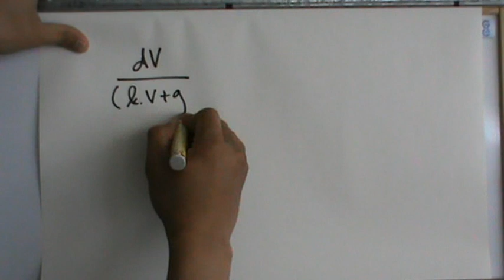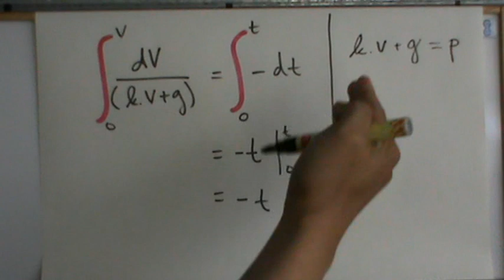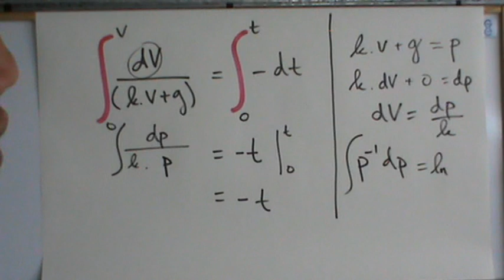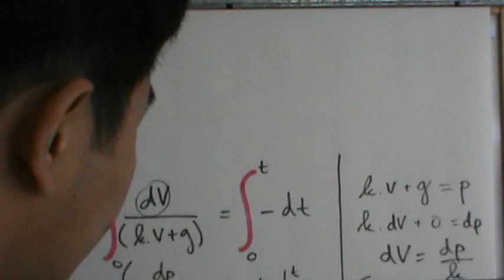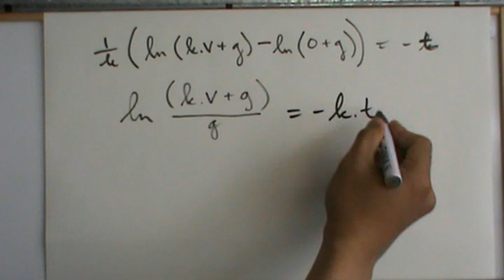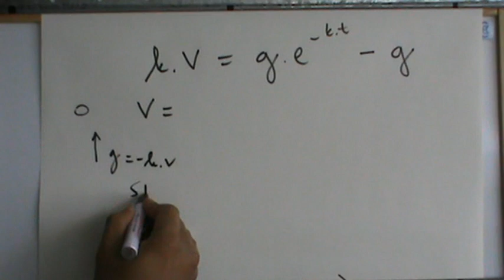DIJAMIN NGERTI KONSEP GERAK (BAGIAN 5)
Fisika, Gerak, Posisi, Kecepatan, Percepatan